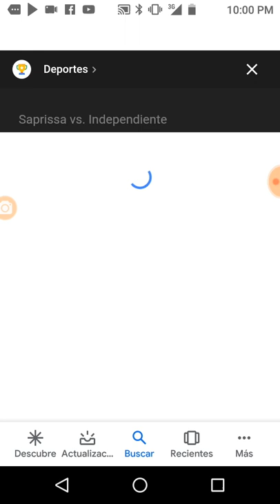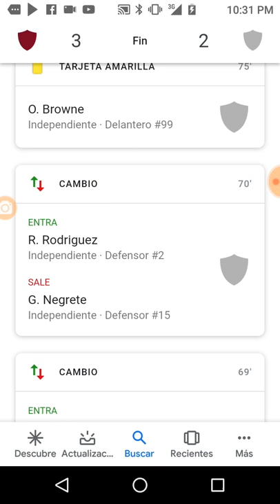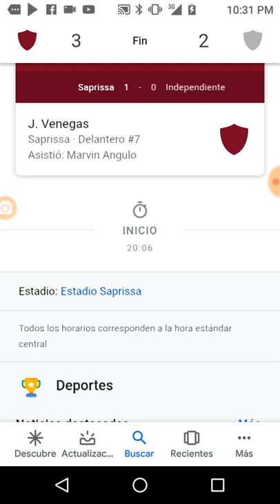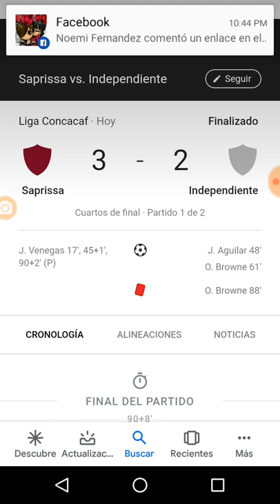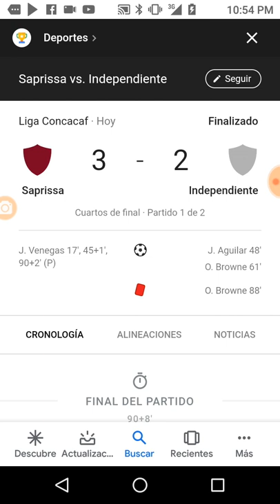Saprissa vs Independiente 2019/09/24 22:00´42 CONFERENCIA DE PRENSA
Liga de Campeones Concacaf.